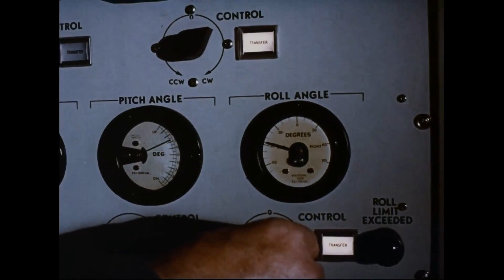Magnetica Leoni - "2949 days"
Produced by Magentica Leoni, 2024.